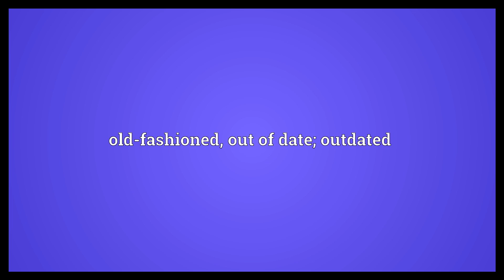Outdate Meaning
Video shows what outdate means. old-fashioned, out of date; outdated.  Outdate Meaning. How to pronounce, definition audio dictionary. How to say outdate. Powered by MaryTTS, Wiktionary